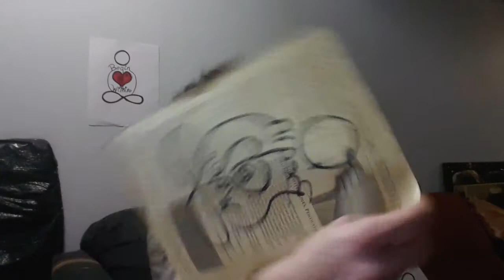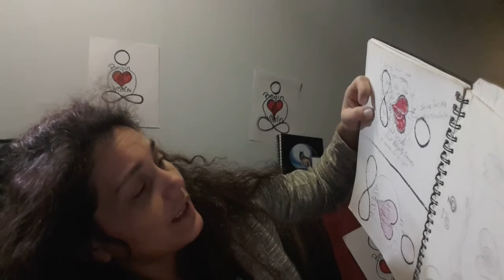Mending Monday Rambles.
Back to raw and uneditied for a while.